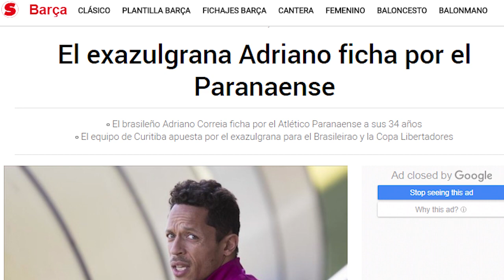3 PONTOS QUE O ATHLETICO JÁ ESTÁ ENTRE OS 10 MAIORES CLUBES DO BRASIL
3 PONTOS QUE O ATHLETICO JÁ ESTÁ ENTRE OS 10 MAIORES CLUBES DO BRASIL

Não precisa ser longo esse texto. Todo mundo sabe o que o Athletico vem fazendo nos últimos anos. Campeão Brasileiro, Campeão da Sul-Americana, disputar as maiores competições, estádio de Copa do Mundo, revelações nos principais clubes do futebol europeu, contratações de peso. Todos os requisitos suficientes para um clube se provar como uem dos maiores do futebol brasileiro.

É chover no molhado, mas o Athletico já provou toda sua grandeza.